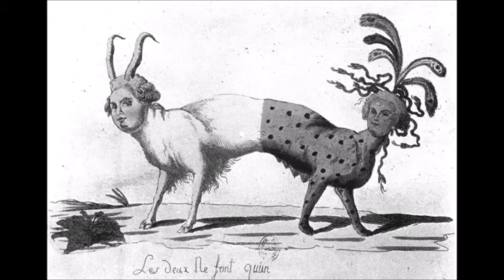La carmagnole (1792) - Chant de la Révolution Française- suivit de quelque éléments historique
Chant fêtant la victoire du peuple contre la royauté suite au complot de Louis XVI et Marie-Antoinette, nommés Monsieur et Madame Veto, du 10 aout 1792 où ils ont tenté de revenir à la monarchie absolue en massacrant les Parisiens.

La chassons vante les mérites des patriotes et moque la défaite du roi et de la reine déchue qui ont lâchement fuit les combats pour se réfugier à l'Assemblée d'où il seront mit en prison.